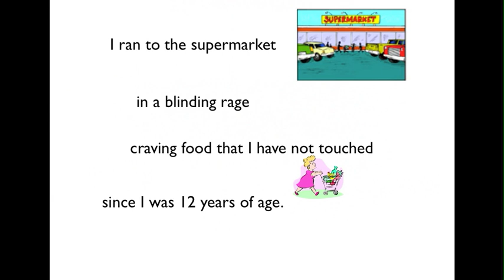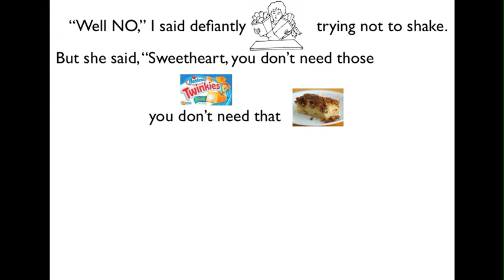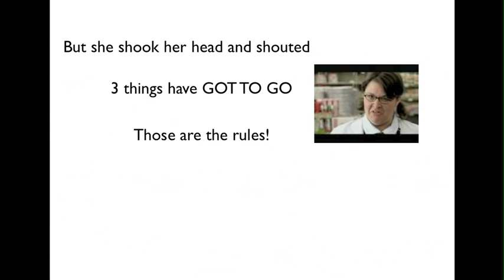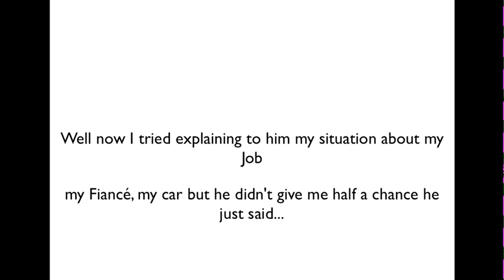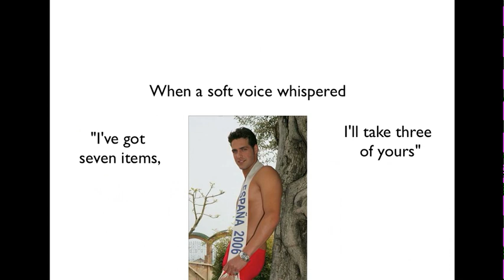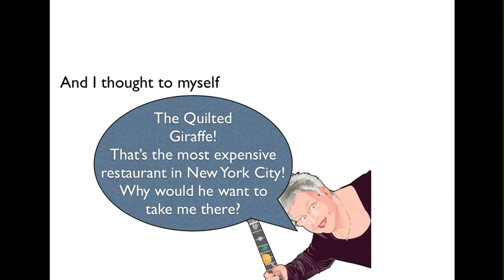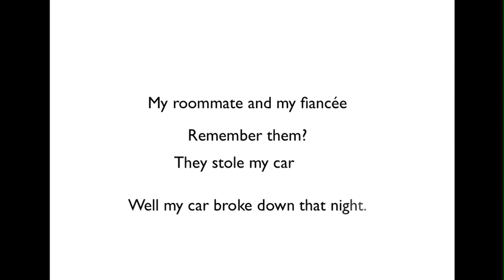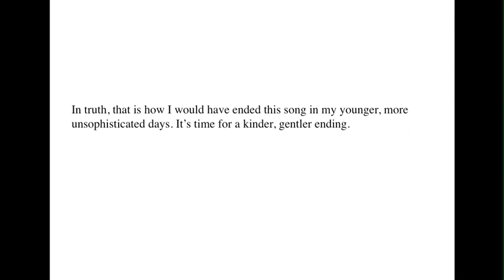Christine Lavin The Shopping Cart of Love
My animation of Christine Lavin's, The Shopping Cart of Love